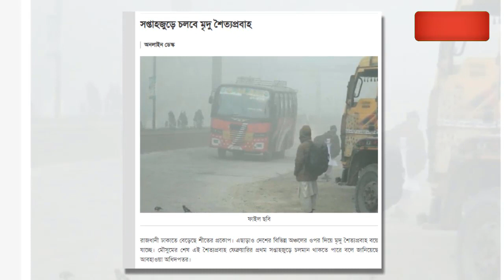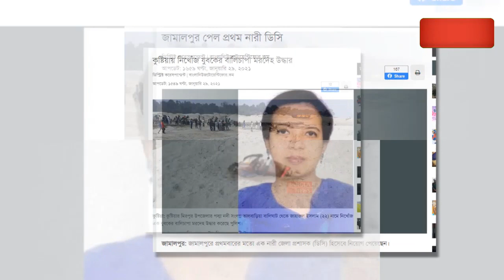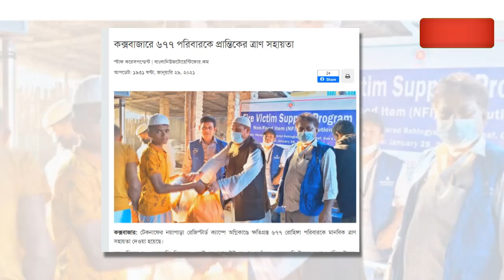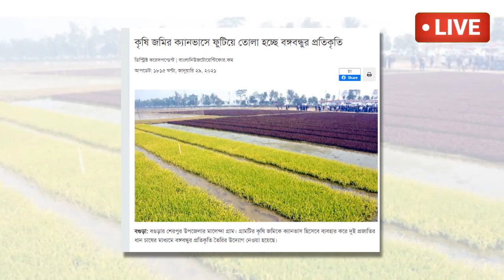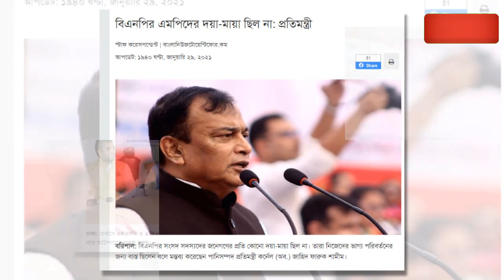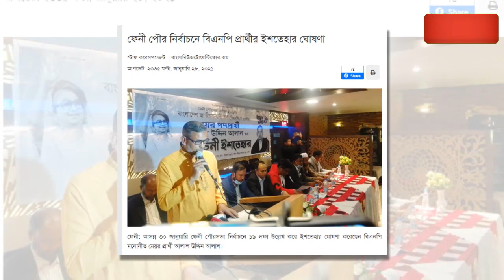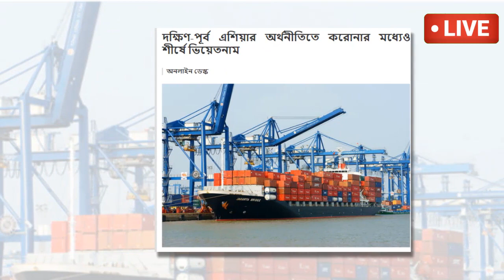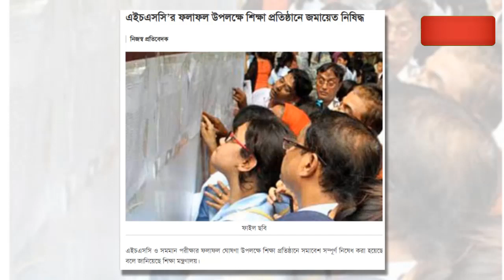আজকের অনলাইন শীর্ষ সংবাদ শিরোনাম । Latest News Headlines Today -30 January 2021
Reporter: Roy